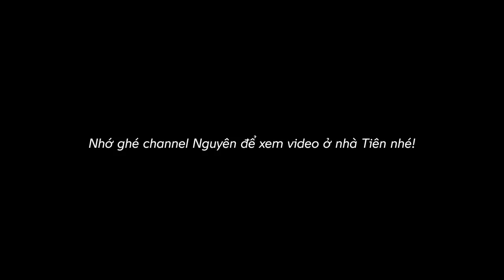24H HOUSE SWAP with Nguyen Newin - Lần đầu chăm 2 em cún cưng